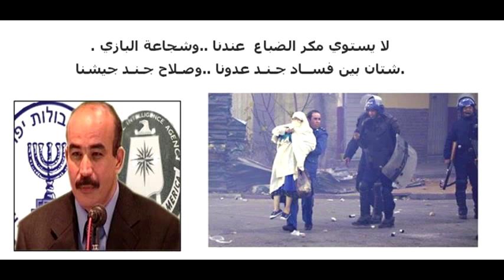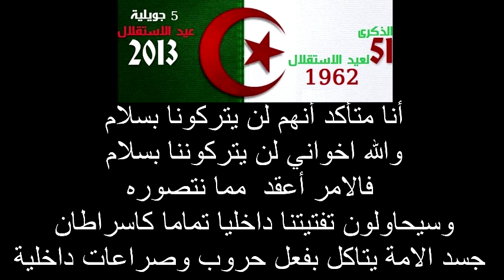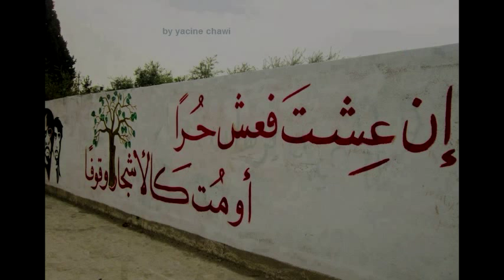الرد على جماعة الطاهر بلعباس وجماعة زيطوط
الجزائر عدو اسرائيل الى الأبد